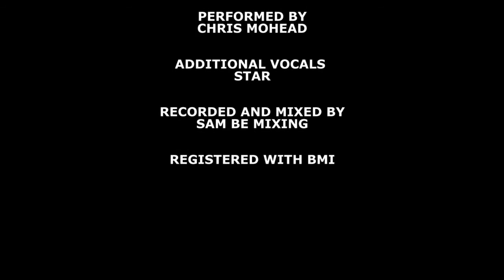LOYAL to the Soil... Episode VIII from the Porch Light Series by Chris Mohead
Loyal to the Soil by Chris Mohead!

WELCOME TO HYLO ART! PLEASE JOIN OUR FANBASE AND GROW WITH US by signing up to our email list and receive FREE MUSIC.

Porchlight is a musical, music video series and music web series from HYLO Art entertainment.  Loyal is a song and music video released as part of the porchlight musical series.  Chris shares insight about his upbringing and why he does certain things today. The song and video started in the mind of Columbia South Carolina hip hop rapper Chris Mohead. The video was shot in Columbia, SC also known as Soda City. Fun fact about this video and and the series. The entire Porch Light Series was shot in one day. Chris’ flows make him a great rapper and a future hip hop music star. We hope you enjoy a look inside of Columbia SC. HYLO (High low) art is quickly becoming a staple in the Columbia music scene. Please join us and follow along with the Porch Light series. Here are the names and release dates of all 8. House Shoes August 30th, Summit 13, Spinx September 27th, Spinx October 11th, Fire October 25th, Raid November 8th, Decker November 22nd, Loyal December 6th . If you watch them, you WILL become a Chris Mohead and hylo art fan. The videos in this series have a hint of humor, pain and fun and are all meant to be fun. We worked hard on the series and we hope you enjoy it. Thank you. If you want to book Chris contact Coyote lemon management Thank you.